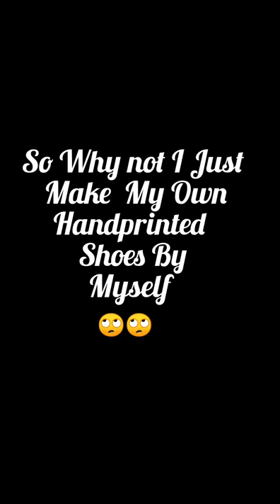I painted my shoes | Diy Shoes